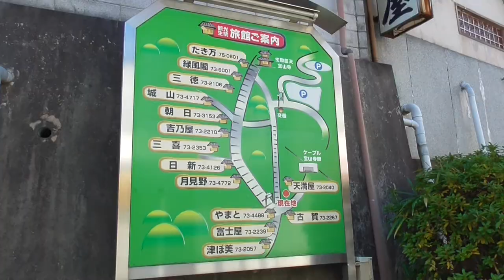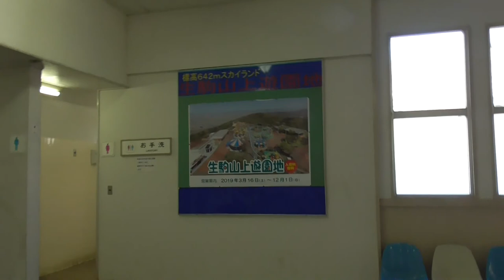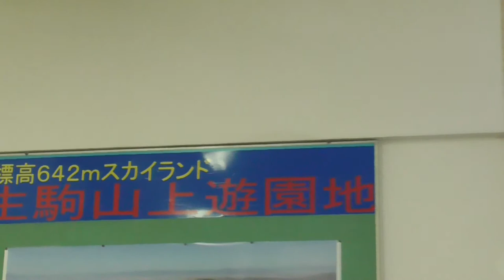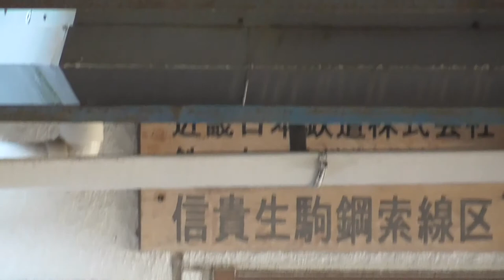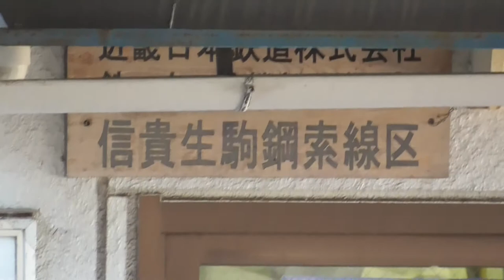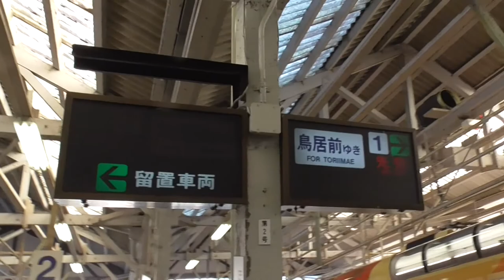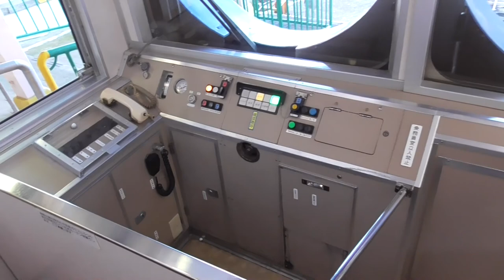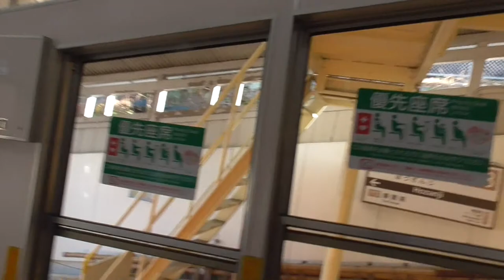ST016’5 近鉄のターミナル駅（末端駅）完全制覇の旅【生駒ケーブル宝山寺駅でケーブルカーならではの設備を探してみる】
近鉄のターミナル駅完全制覇の旅、第５回。
今回は近鉄生駒ケーブルの宝山寺駅を探索してみました。